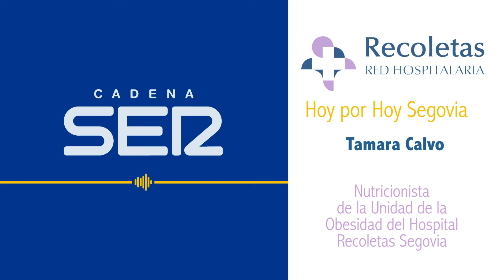Tamara Calvo en el programa Hoy por Hoy Segovia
Tamara Calvo, coordinadora de la Unidad de la Obesidad Recoletas Segovia, interviene al programa 'Hoy por Hoy' de la Cadena Ser para hablar sobre la nueva Unidad de Obesidad de Recoletas.

La Unidad de Obesidad de Recoletas está conformada por profesionales médicos de varias especialidades, creando un equipo multidisciplinar y completo para personalizar al máximo el tratamiento de cada paciente.

El objetivo de la Unidad de Obesidad de Recoletas es la pérdida de peso segura, efectiva y saludable. Por ello, la correcta y minuciosa valoración clínica del paciente nos permitirá prescribir la estrategia terapéutica más adecuada en cada caso.

¡Síguenos y no pierdas detalle de lo último en salud!